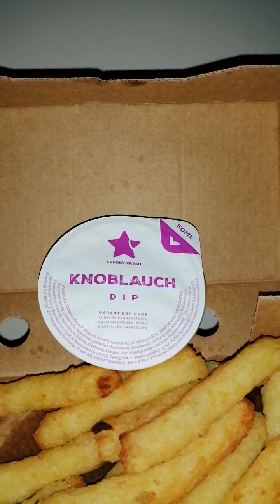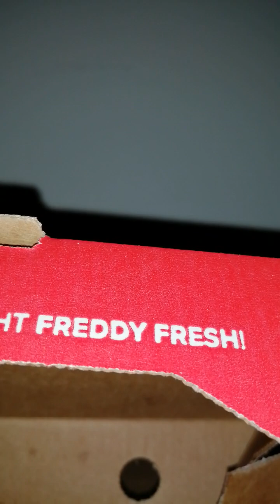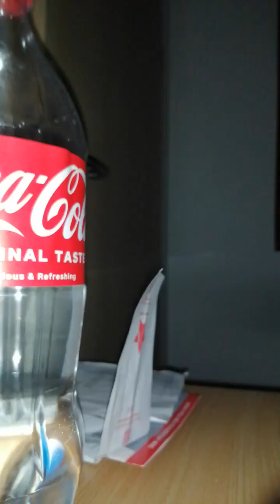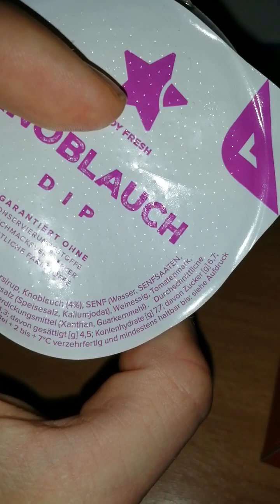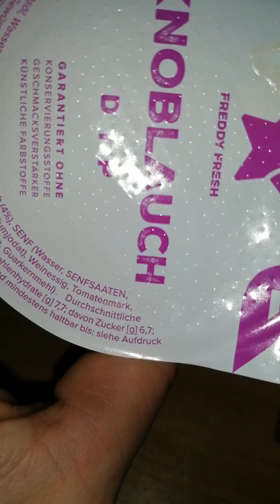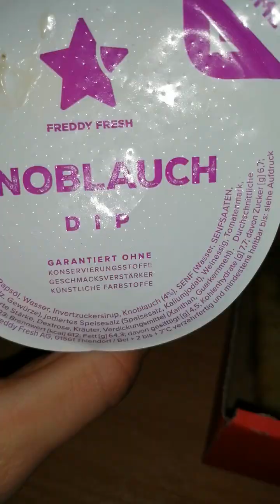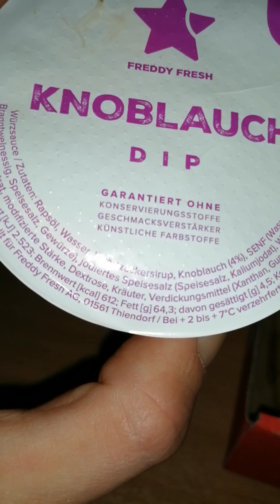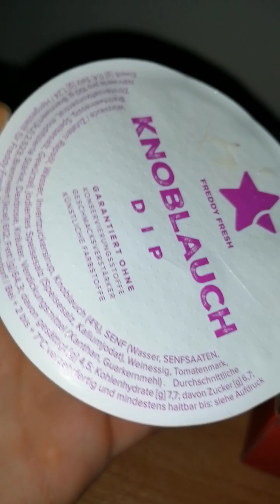RÖSTISTICKS VON FREDDY FRESH PIZZA IM TEST VON MIR😁😁🤣🤣KALT